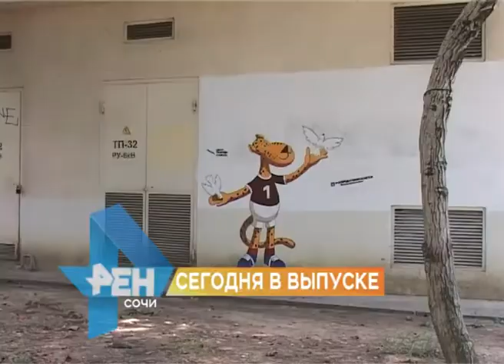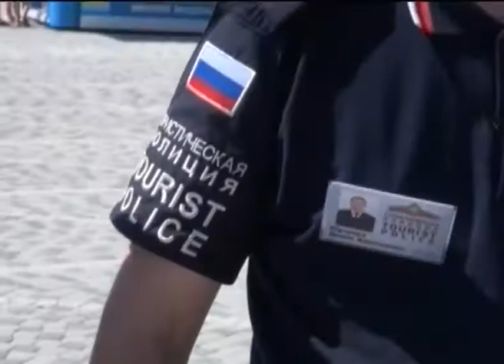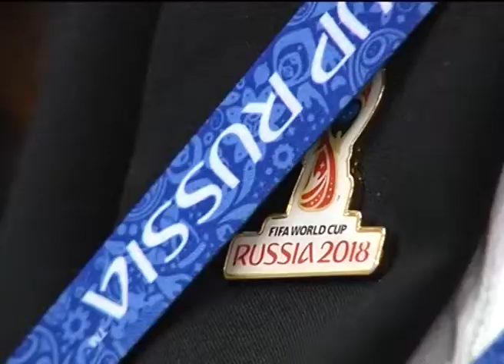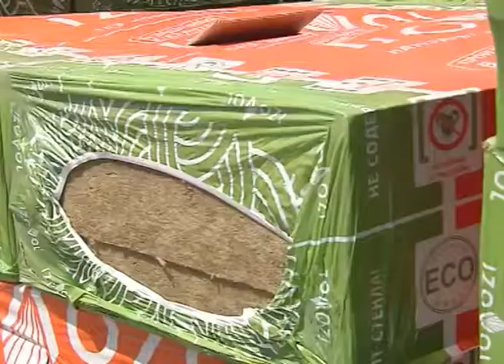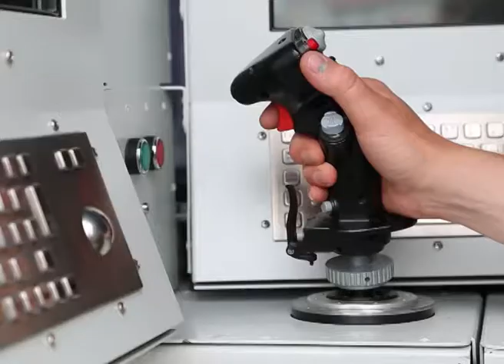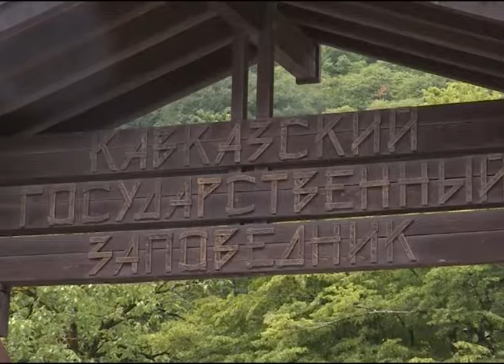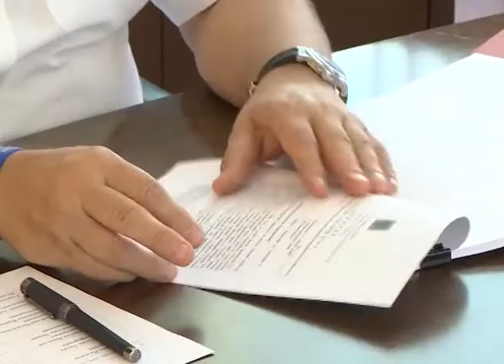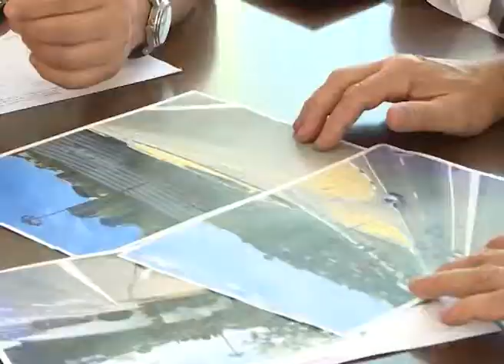Новости Сочи (Эфкате РЕН ТВ REN TV) Выпуск 10.07.2018